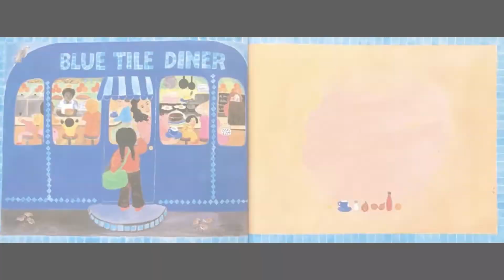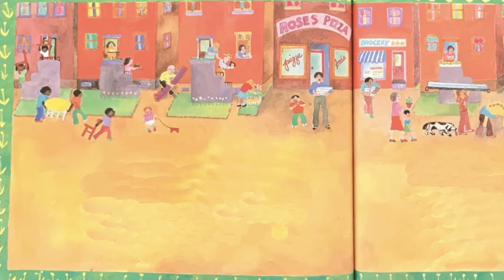Un sillón para mi mamá lectura en voz alta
¡Gracias por suscribirse a mi canal Arcade of Knowledge, y no olvide de activar las notificaciones para que pueda obtener información actualizada sobre mis videos más recientes de lectura en voz alta!

Disfruten el cuento "Un sillón para mi mamá," escrito por Vera B. Williams, traducido por Aida E. Marcuse, y leído por Mr. Alicea. ¡Puede comprar el libro en Amazon o búscalo en tu biblioteca local!